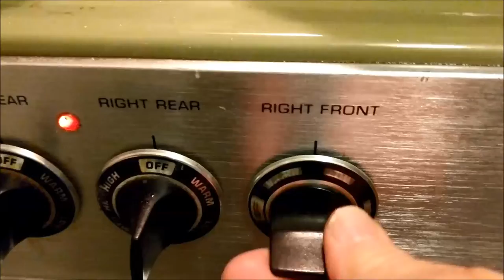Comfort Food... Yum!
Today's video is cooking how-to, or just cooking how I did, or cooking for fun..  Why not?
And when I can't get out of the house, for days on end, I shoot what I'm doing, as I do it.  (Then I forget I shot it, half the time, as is the case in this last-week shoot.)

Music is by Quincas Moreira:  "Josefina", because I like it and it's happy.  What's wrong with that?

It is wild in Austin;  really wild, I tell you - even in my place, sometimes...
If you don't eat meat and don't like that I do, you probably don't want to watch this video.